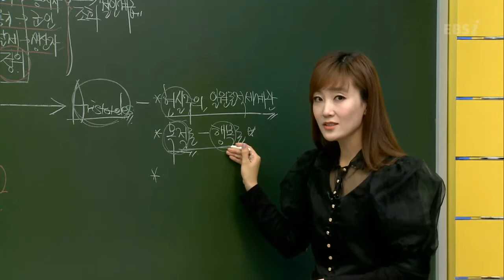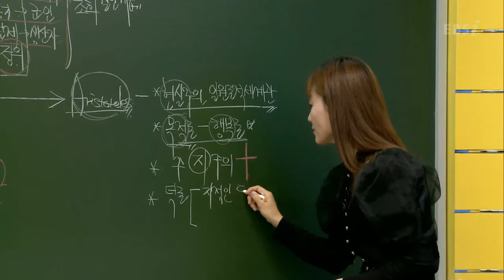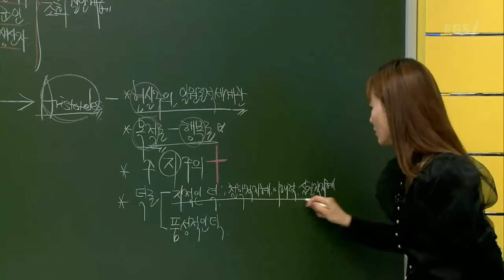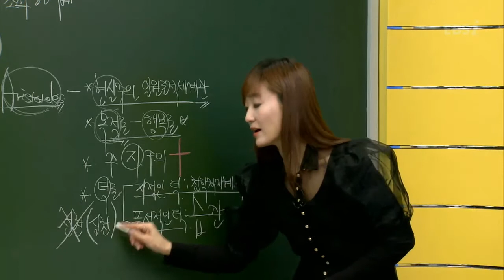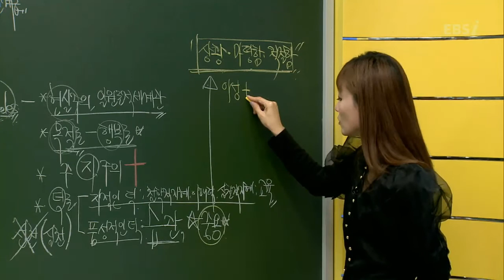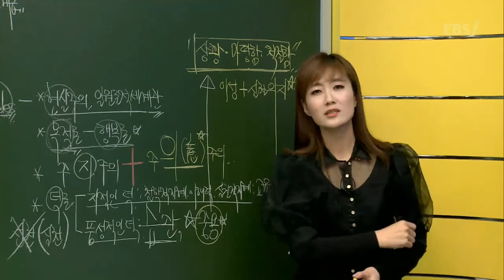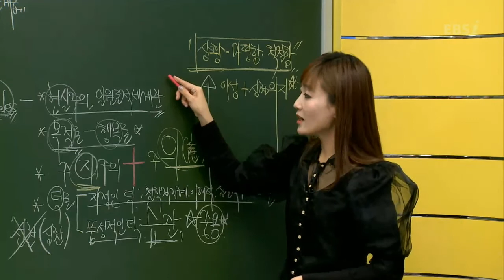EBS [사회탐구] 윤리와사상 - 아리스토텔레스의 주의주의는 무엇인가요?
주의주의 - 21분 44초